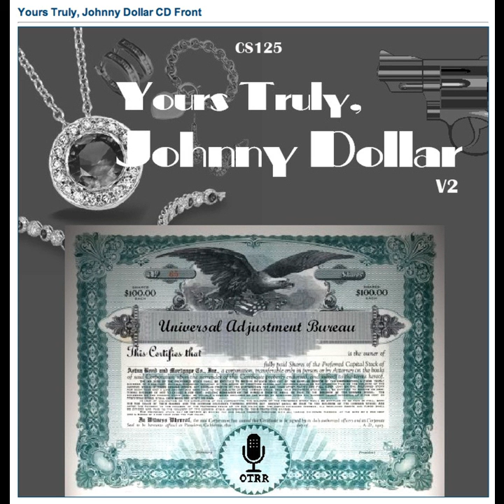Yours Truly, Johnny Dollar - 560423 376 The Lonely Hearts Matter - Ep 1